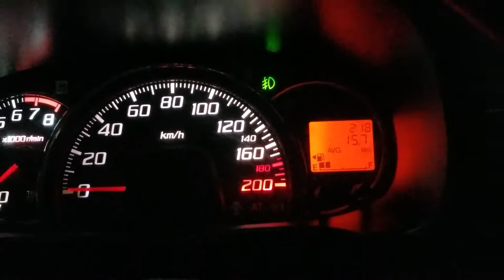BSD Berkabut - 13 November 2018